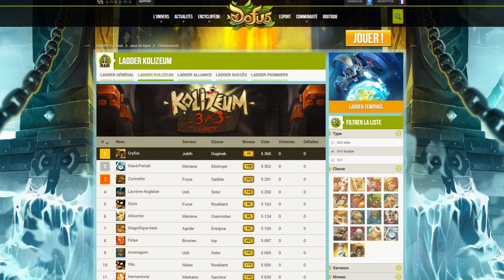[DOFUS] Gryfox - L'Importance du Placement